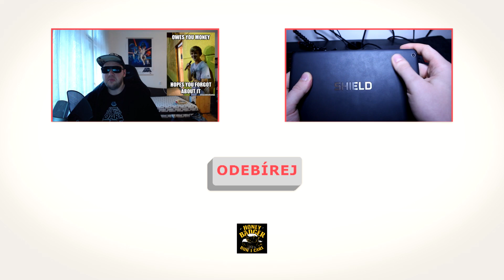Představení balíku: Renolock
Dneska se kouknem na nějakýho Warlocka no a nebude jenom tak nějakej normální balík. Tenhle deck totiž obsahuje jenom jednu kopii každý karty. Což je logický vzhledem k tomu, že je v něm Reno Jackson kterej v jinejch typech balíků než highlander moc nefunguje.

Nakupujte na G2A a dopřejte mi nějakej cold hard keš :D